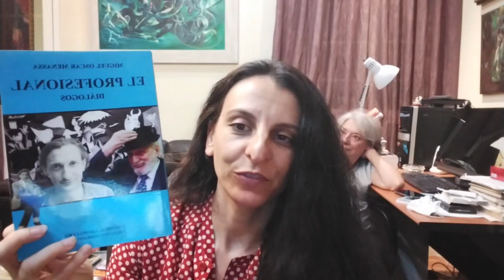33. Miguel Oscar Menassa. Obra Total. Lectura de la obra completa del poeta y psicoanalista M.O.M.